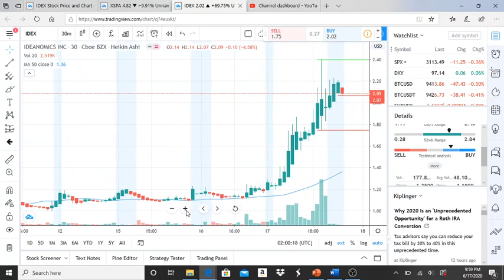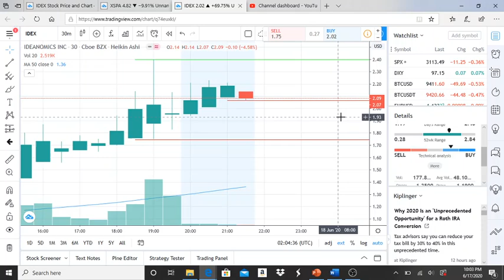IDEANOMICS INC IDEX STOCK CHART ANALYSIS